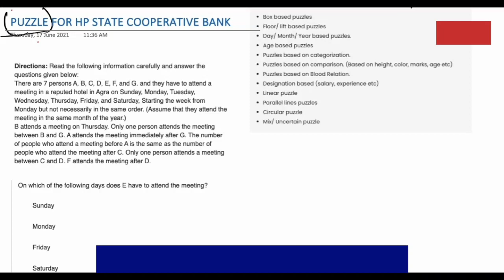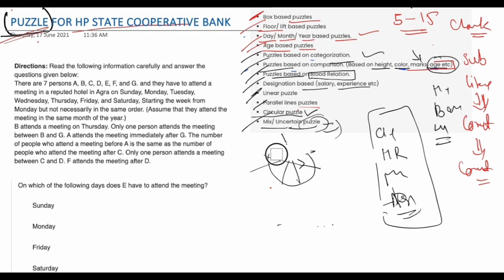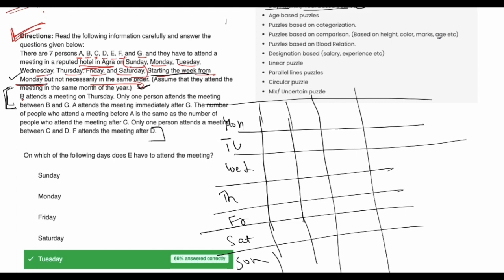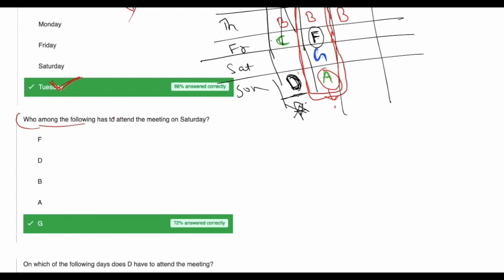Reasoning for HP State Cooperative Bank Junior Clerk and Steno Typist Paper | Puzzle Question HPSCB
Reasoning for HP STATE Cooperative Bank Junior Clerk and Steno Typist exam 2021. Puzzles Question for HP State Cooperative Bank Clerk and Puzzles for Bank exam 2021.
Reasoning Puzzles For Hp STATE Cooperative Bank Clerk and Steno Typist exam 2021. Hpscb Question Paper By Q Studie YouTube Channel.

English book
English Book
Math Book
Math Book
Reasoning Book
Reasoning Book

✔My Tripod
✔Mini Tripod
✔My Vlog Camera
✔Ring Light I use
✔Vlog Mic I use
✔Mobile I Use For Youtube Video
✔Mount For Vlog With Mic Holder
✔My Laptop

🔖Hastag Used